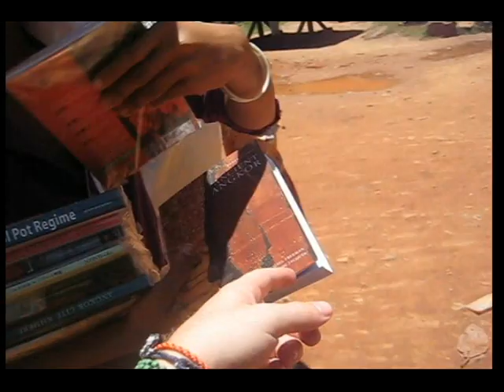Cambodia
Compilation of Video clips from our trip to Cambodia